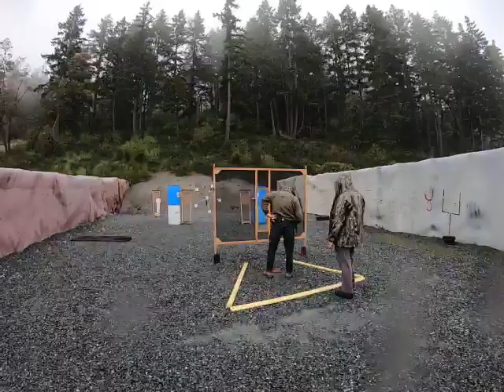Barely Legal! ISL Qualifier 3Sunday, May 15th, 2022 GL011104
Barely Legal! ISL Qualifier 3Sunday, May 15th, 2022

South Island Action Shooters And The Independent Shooters League
Present
Barely Legal! ISL Qualifier #3
Sunday, May 15th, 2022
8 Stages
189 Rounds
945 Points
at
Victoria Fish and Game
700 Holker Place
Malahat

Match Director: Jay Yates
CRO: Dom Piluso